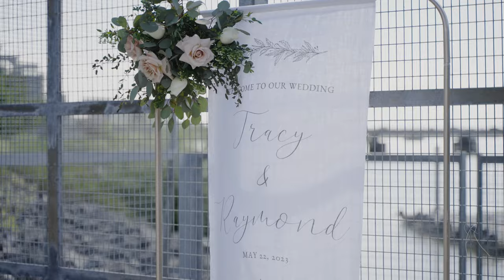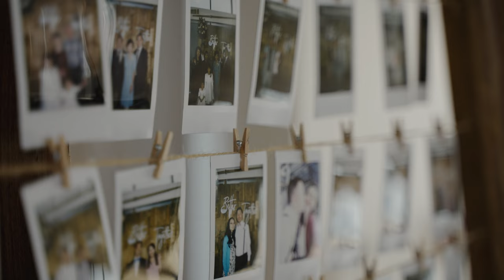Ray & Tracy | 05.22.23 | Highlight Video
Vendors:
Photo & Video: Clint Bargen Photography
Location: UBC Boathouse
Florist: Pro Line Events
Hair & Make Up: Momo Liu Makeup Studio
DJ: Naturealiste Professional DJ & Entertainment
Cake Artist: Ellipsis Baking
Wedding Attire: Nuvon's Bridal & Formal Wear
Officiant: Mitchell Clarke
Decor: Bespoke Decor